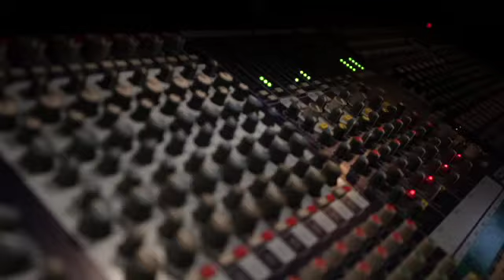SANCHO & SWING , live GIRA 2012, Presentación disco David Sancho en Zaragoza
Concierto ofrecido en el centro musical y artístico "LAS ARMAS" en Zaragoza, el pasado 15 de Junio de 2012. Gracias a LA CEBRA TOUR MANAGER, ASOCIACION EMPRESARIOS DE TERUEL,  Y JAMÓN DE TERUEL